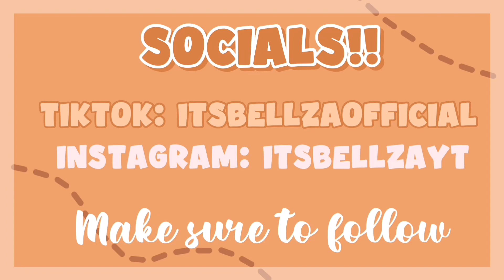Teen Fall Night Routine! Roblox Bloxburg Roleplay with voice over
Prf- SunnypopYt
Banner- Me!
Thumbnails- Me!

all song credit and edits go to the artist/owners!